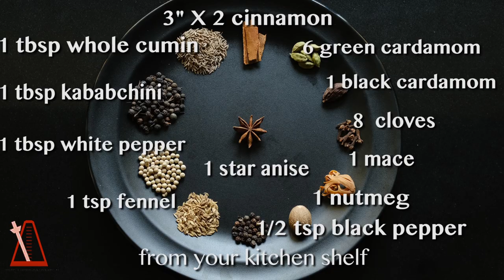MUTTON BIRYANI | RECIPE SONG | ( Bengali Recipe ) | KOLKATA MUTTON BIRIYANI | Sawan Dutta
The Mutton Dum Biryani ( Bengali Recipe ) Song, on popular request, from Bengali Aunty's kitchen at The Metronome!

🎹The Metronome is the first and only Song Blog of its kind in India and perhaps the world. It aims to seamlessly combine Recipes, Storytelling, Songs and Commercial Branding through Sawan's original songs and videos. The blog posts, in greater detail, at her

🎼🎬MICRO VLOG SONG AND VIDEO CREDITS :
Song written, composed, produced and performed by Sawan Dutta
Video created by Sawan Dutta and C B Arun Kumar

🎼SONG LYRICS PLUS RECIPE / MUTTON DUM BIRYANI/ KOLKATA MUTTON BIRIYANI / BENGALI STYLE BIRIYANI

Biri biri biri biriyani
I want the Kolkata Mutton Biriyani

Biriyani moshla readymade, or make it yourself
Dry roast and grind these items from your kitchen shelf

( 6 green cardamom, 1 black cardamom, 8 cloves, 1 mace, 1 nutmeg, 1/2 tsp whole black pepper, 1 tsp fennel, 1 tbsp whole white pepper, 1 tbsp kababchini, 1 tbsp whole cumin, 2 X 3” cinnamon, 1 star anise )

Fry potato, boiled egg, and the sliced onion ( optionally with a pinch of turmeric )
Line up the marinade items one by one :
Ginger ( 1tsp ) Garlic (1tsp ) Fried Onion ( half the amount ), Rose ( water – 1 tbsp ) , Kewra water ( 1/2 tsp )
Biriyani moshla ( 1tbsp ), coriander ( powder 1 tsp ), cumin (powder 1 tsp ) chilli powder (1tsp)
Turmeric (1 tsp), salt ( to taste ) and oil (1tbsp) add to curd ( 3tbsp) and then beat,
Marinate overnight ( or at least 3 – 4 hrs ) chunks of good boneless meat!

Biriyani mutton without bone!
The purists will straightaway disown!
The bone is a must, says every food blog,
But chewing on a bone makes me feel like a dog!

( Next we'll need : 1 cup rice soaked for 30min, a pot of water and a metal strainer to cook it in, 2 bay leaves, 3 green cardamom, 1 tsp cloves, 2 X 2” cinnamon, 1 tbsp fennel, 1 tsp oil – and a pressure cooker to cook the marinated mutton )

In a mix of ghee and oil, add the mutton and stir ( 5 – 7 min )
Pressurise with the potatoes, some salt and water ( 12 min on high, 12 min on simmer )
( In the pan of water add ) Whole gorom moshla, fennel, bay leaf and oil
Add the soaked rice and salt when the water comes to boil
( add the spices in the strainer so that they can be boiled in the water and easily discarded after the rice is cooked )Cook the rice till it is nearly done ( 90% )
In some milk add food colour and saffron
In a pot I will now do my layers
And then set it to slow cook, say your prayers!

Rice, moshla, salt is layer number one
Then mutton, potatoes, prunes and the fried onion
Dash of (biriyani) moshla, mutton gravy, drop of meetha attar,
Sprinkle a bit of rose and kewra water,
Rice again, moshla, salt, melted butter mixed with ghee
Milk with saffron and eggs to complete the assembly
Tightly seal ( with aluminium foil and lid ), cook in indirect heat ( on dum )

Open 30 minutes later, what a feat!!!
We have the Kolkata Mutton Biriyani

🎼🎧At The Metronome, Sawan writes, composes and sings about a vast variety of subjects ranging from Recipes to Travel to Current Events to History to Slices of Life and Lifestyles, with simple, quirky high concept videos that she makes with her partner, C B Arun Kumar, to support her songs.

❤️DO CLICK LIKE if you liked the music/ video

for the behind-the-scenes buzz at Sawan's Song Blog
to Follow Bengali Aunty's Diary the microvlogging series on instagram